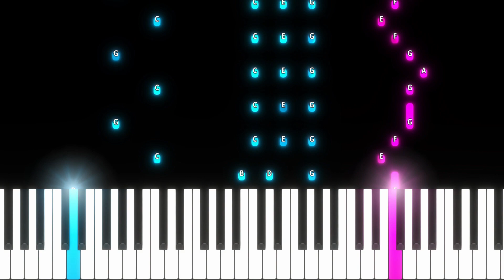London Bridge is falling down (instrumental) | Piano Tutorial - Medium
Welcome to Pudding-TV Tutorials! On this channel, you will find lyrics and piano/guitar instructions for many of my songs. Feel free to submit requests in the comments :)
Ulf L.

All the Pudding-TV songs are available on most streaming services.

Iron bars will bend and break
Bend and break, bend and break

Gold and silver, gold and silver

Silver and gold will be stolen away,
Stolen away, stolen away,

Set a man to watch all nigh,
Watch all night, watch all night,
Set a man to watch all night,

Suppose the man should fall asleep,
Fall asleep, fall asleep,

Give him a pipe to smoke all night,
Smoke all night, smoke all night,